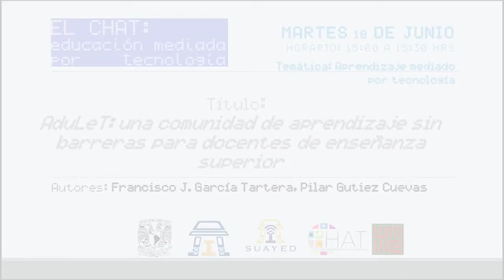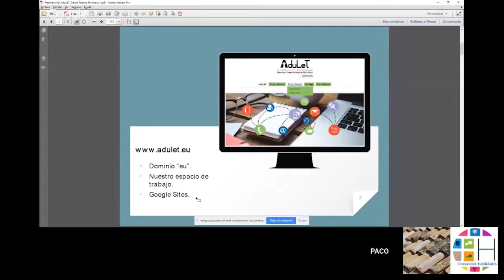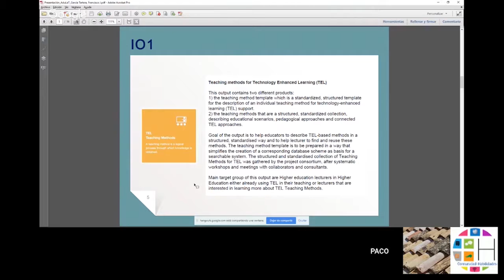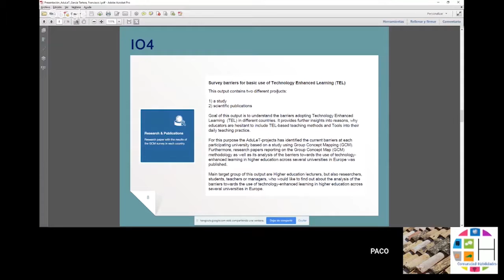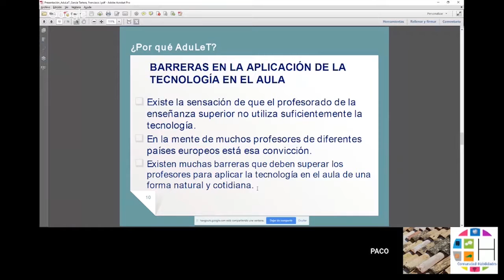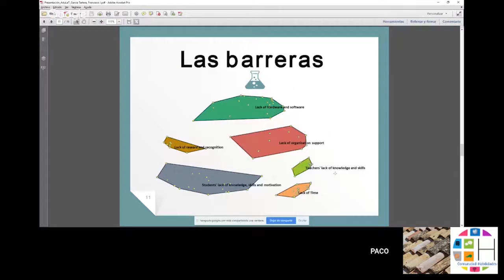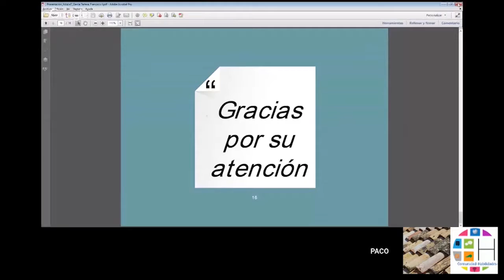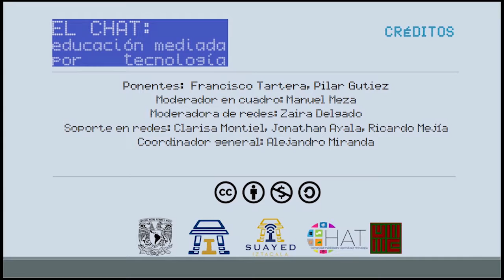AduLeT: una comunidad de aprendizaje sin barreras para docentes de enseñanza superior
Temática: Aprendizaje mediado por tecnología
Ponentes: Francisco J. García Tartera, Pilar Gutiez Cuevas
Moderador en cuadro: Manuel Meza
Moderadora de redes: Zaira Delgado
Soporte en redes: Clarisa Montiel, Jonathan Ayala, Ricardo Mejía
Coordinador general: Alejandro Miranda